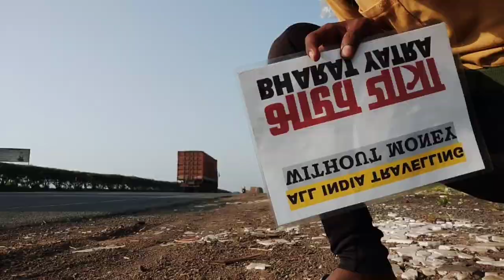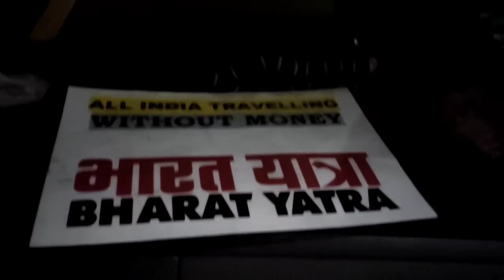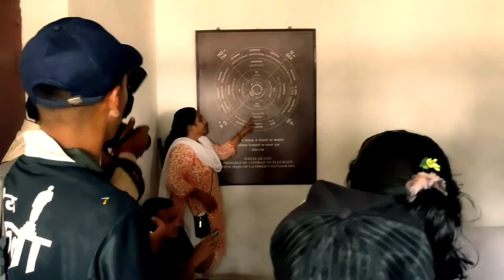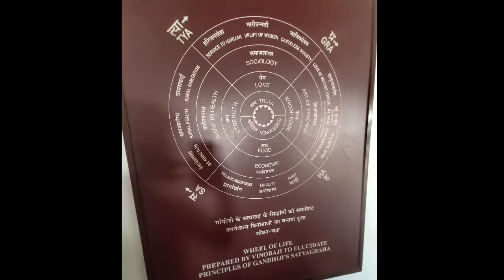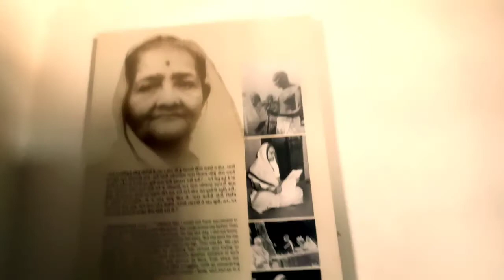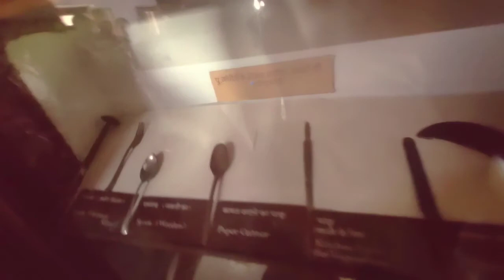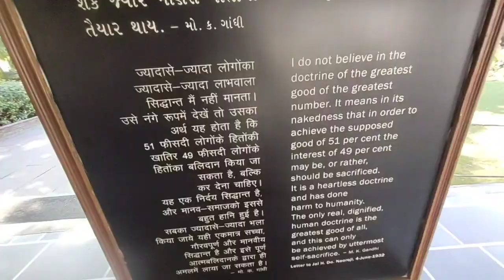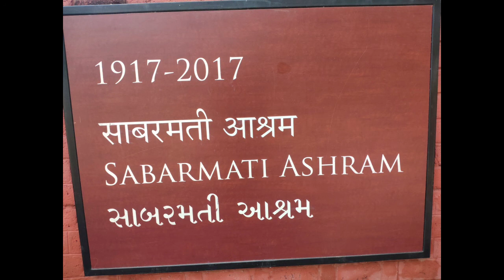साबरमती आश्रम अहमदाबाद | Gandhi Ashram Vlog | Ritesh Vlogs Media | Gujarat Tour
I am Travelling all over India without money & Sharing my Experience with you all Guys.
So,

then You Can Check my Youtube About Section
Upi 🆔 :- ajdon7868@oksbi

In this video I show Gandhi ashram in Ahmedabad , Sabarmati ashram ahmedabad vlog